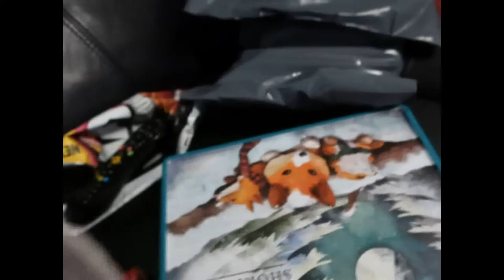Weekly Vlog Isolation 3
A day late but never mind